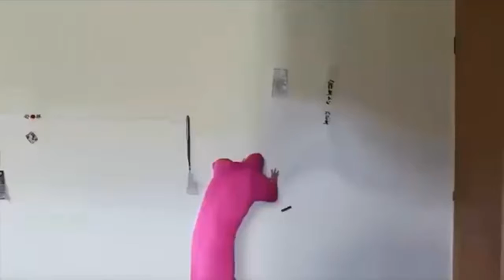Pink guy goes crazy I FilthyFrank clip edit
couldn't find this Video on youtube so I stole it from facebook

source:
original clip by TVFilthyFrank

edit made by @Jojivlogs VN on Facebook